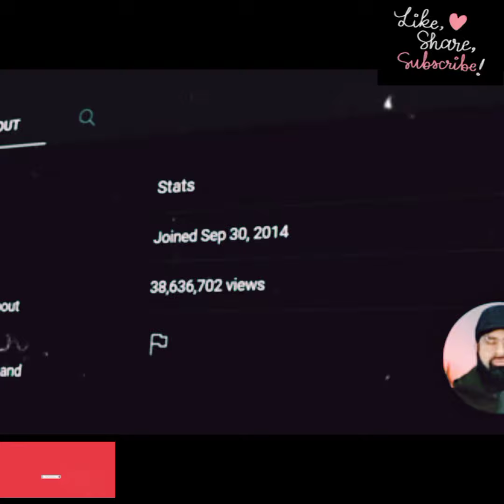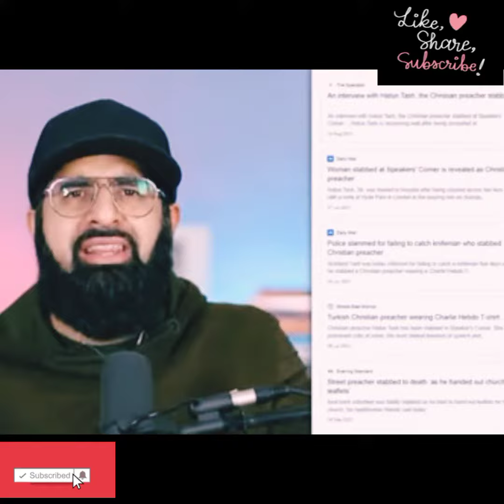Sheikh uthman Farooq😱.|shoot🔫 in public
Hlo evry one..!! :
jazakallah .if u love the content do follow for more. lots of love...
      creating a knowledgeable platform for all of u...can see more such video on playlist section